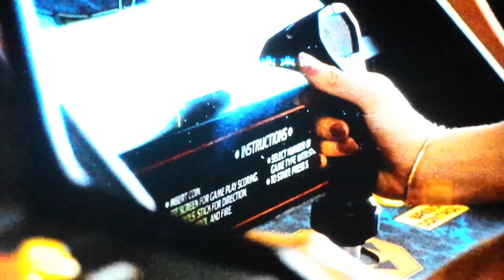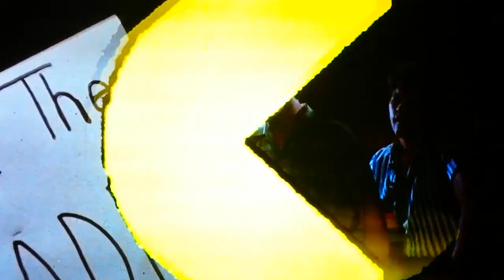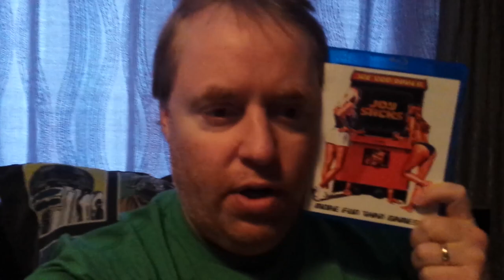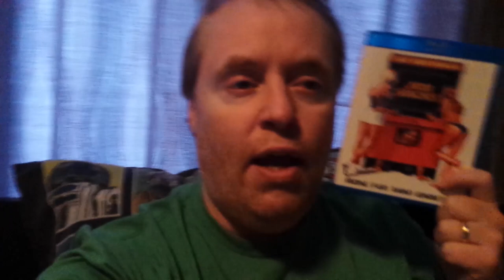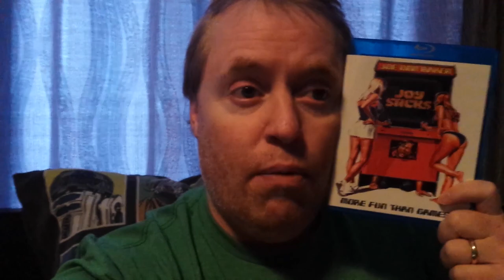JOYSTICKS Movie Review (1983) Schlockmeisters #23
JOYSTICKS Movie Review - "Dorfus maneuver!"